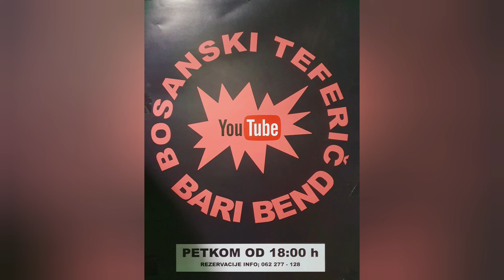🔴 Konjčka lola Zijo kolo vodi - Bari Bend - Hotel Heco Plus Sarajevo - Bosanski teferič